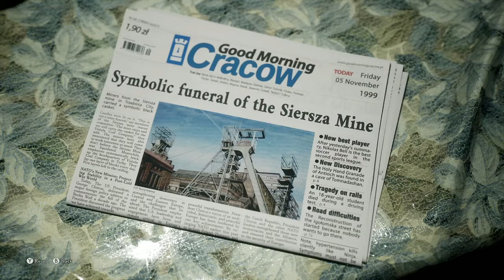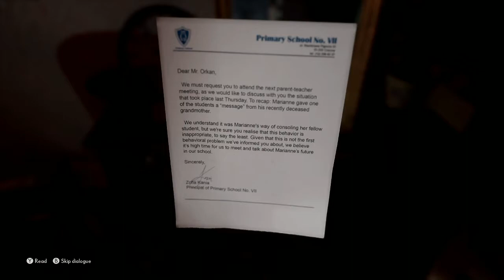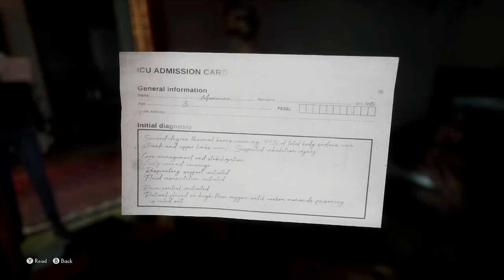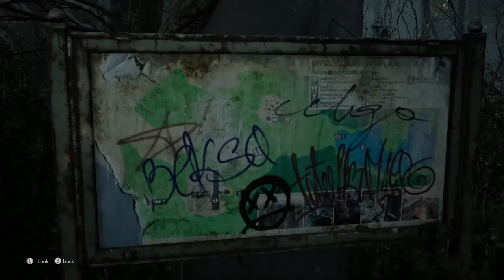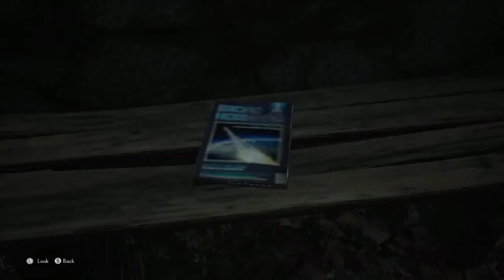It All Starts with a Dead Girl - The Medium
Welcome to the newest horror/action series, The Medium!
I've been incredibly excited for this new @BlooberTeamSA game. Let's get ready to experience the paranormal in a new way.